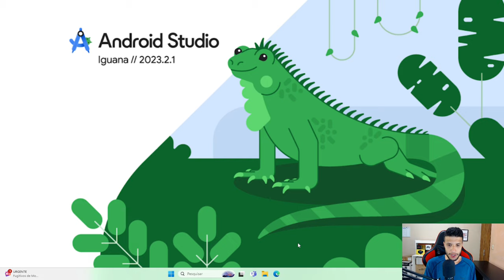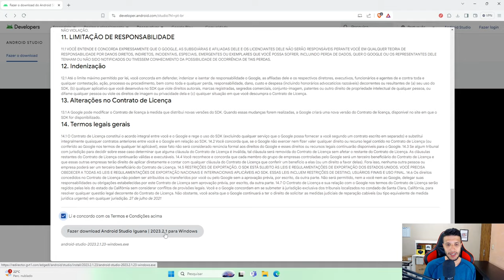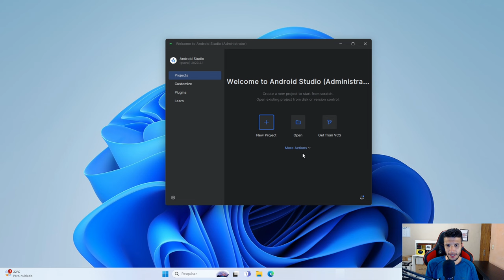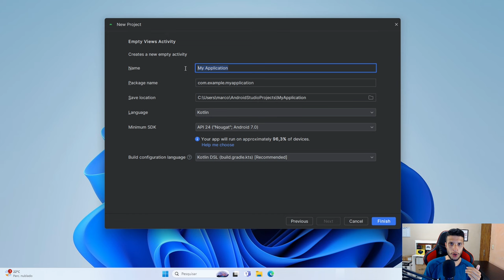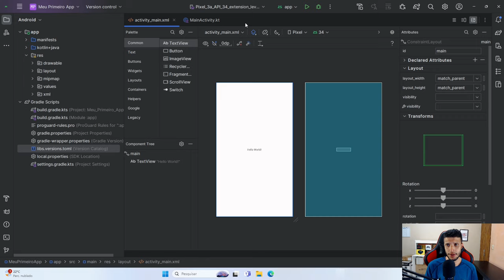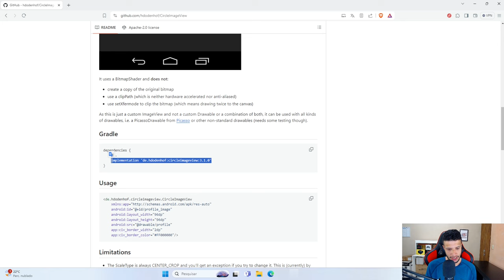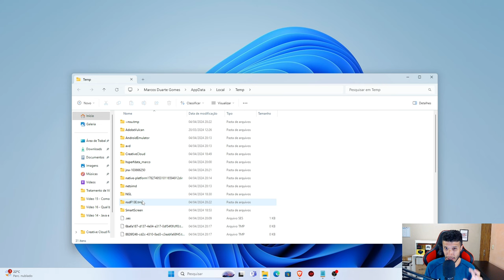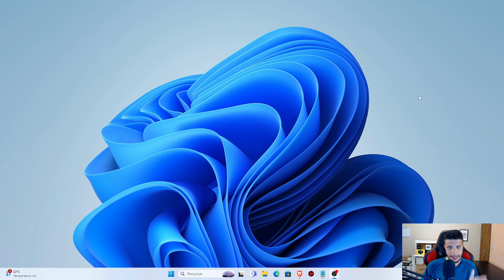Android Studio Iguana - Instalação e Configuração - Guia Completo e Atualizado + NOVIDADES ( 2024 )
Nesse vídeo você vai aprender a instalar e configurar corretamente a nova versão do Android Studio ( versão: Iguana ). Além disso, vamos mostrar como fazer a atualização da maneira correta pra essa última versão, pra quem já possuí uma versão mais antiga instalada na máquina + SUPER NOVIDADES.

Capítulos

00:00 - Nesse vídeo
01:17 - Requisitos do Sistema
07:20 - Download do Android Studio
07:54 - Iniciando a instalação do Android Studio
13:36 - Configurando o Android Studio
19:24 - Criando o primeiro projeto do zero
25:03 - Alterando o tamanho da fonte
27:04 - Emulador do Android
31:26 - Novidades da versão iguana
36:00 - Como Atualizar o Android Studio pra quem já tem a IDE instalada
41:02 - Dicas Importantes - Bônus